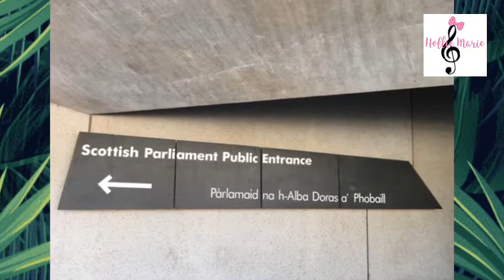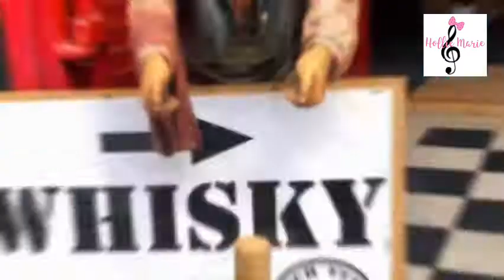Visit Edinburgh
Edinburgh is Scotland's compact, hilly capital. It has a medieval old town and elegant Georgian
New Town with gardens and neoclassical buildings. Looming over the city is Edinburgh Castle,
home to Scotland's crown jewels and the Stone of Destiny, used in the coronation of Scottish
Rulers. Arthur's Seat is an imposing peak in Holyrood Park with sweeping views, and Calton Hill
is topped with monuments and memorials.